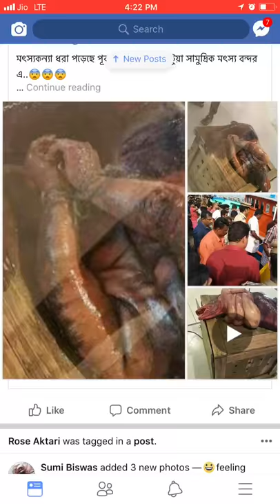The fisherman caught Fish queen, Really? See the Reality, you can’t believe your eyes 👀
Fish queen catches by people